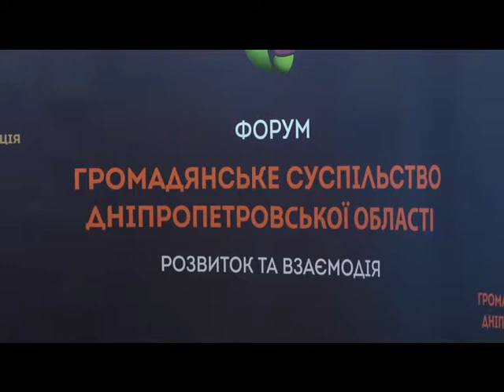Активные граждане области приняли участие в форуме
Более ста общественных активистов Днепропетровской встретились в стенах Днепропетровской обладминистрации, чтобы обменяться опытом и подвести итоги.